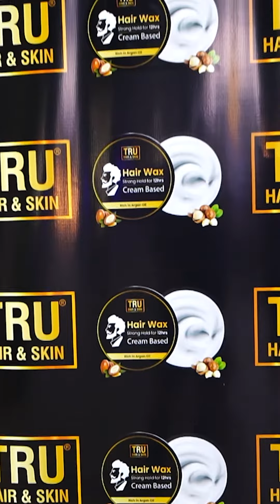5000 Rs Cash Prize | Free Hair Wax | Public Opinion Malayalam | Tru Hair & Skin